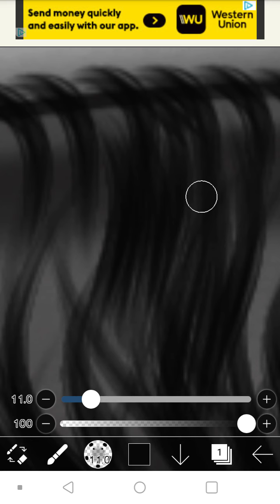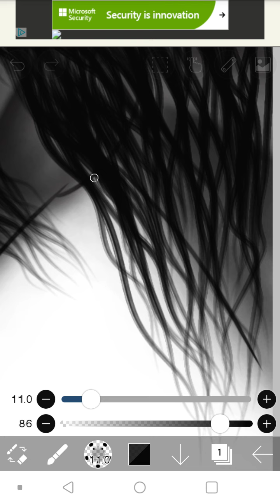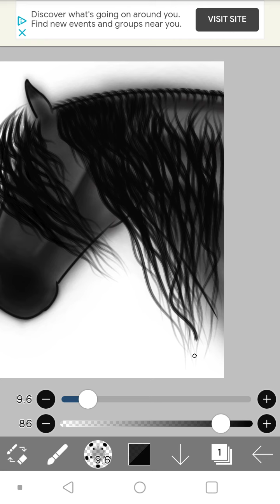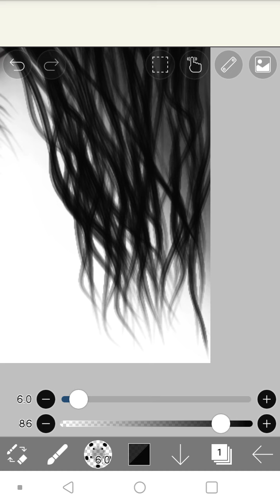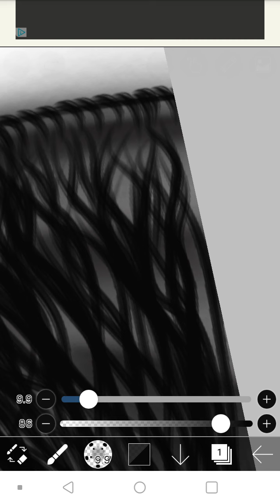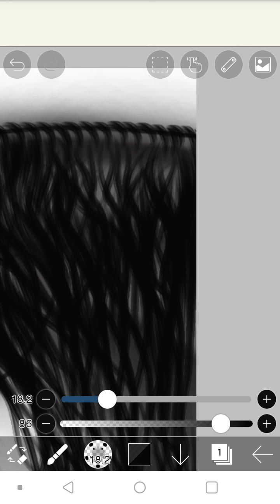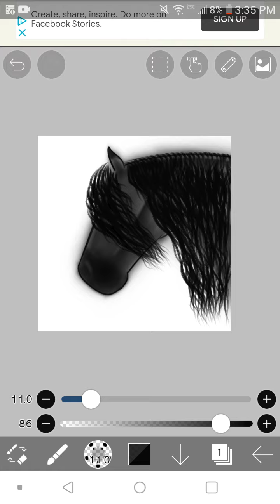how to edit a friesian horse's mane. Junglebird Breyers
I had a little bit of the mane done because it takes a while but as you could see in the video I had to do each strand of hair. you can do thicker strands so that it doesn't take as long but it's up to you. you can also do grey strands to highlight the thick mane on your horse.